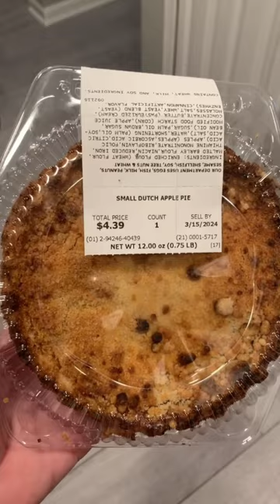Happy Pi Day!! Celebrating with delicious Publix Crumble Apple Pie! shetlandsheepdog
Hey there fellow Dreamers! March Before You Feel Like It... If you've got dreams - it's up to YOU to make them come true.

I'm Christine Pieper, and these are my Floridian Dreams. I am an Artist, Writer, and content creator here on YouTube, living my very best life in The Sunshine State. I'm here to give you a push - I want you to have the best day of your life today, then do it all over again tomorrow. These are my dreams, and if you've got dreams - it's up to you to make them come true - and no one else.

I go LIVE two days a week from somewhere in The Sunshine State - taking you along on all of my Floridian Adventures  - and beyond! But most importantly, let me know how you're doing today… And, what step are you taking today to pursue all your dreams?

P.S.) Thank you with all my heart for purchasing art from a living artist. Your support directly helps me pursue all my future creative endeavors.

This was filmed on Thursday, 3.14.24 in Ponte Vedra Beach, Florida.

Video 325.